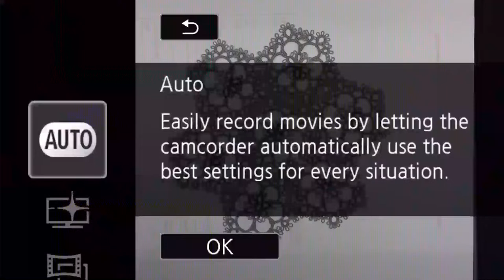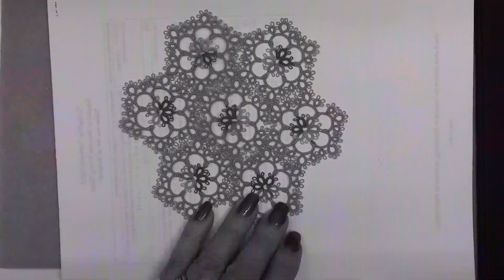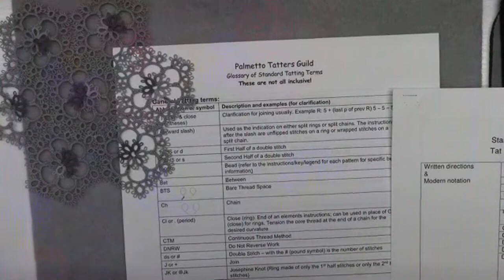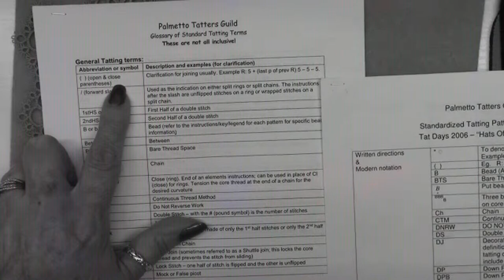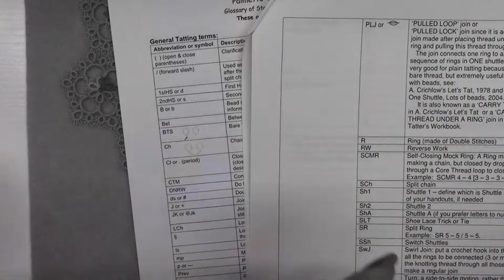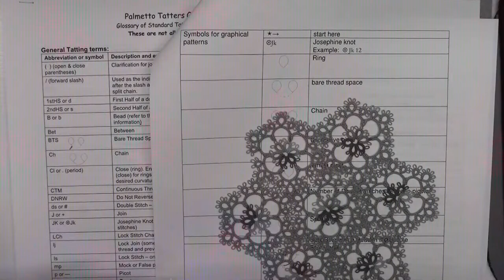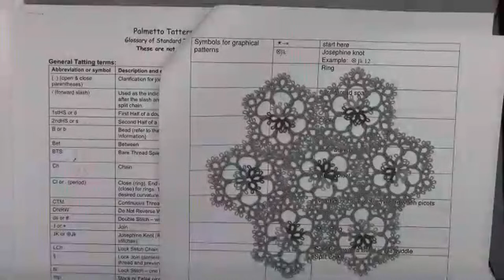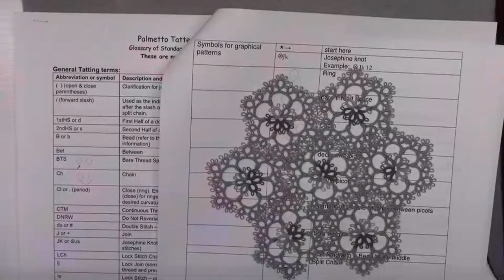Technique Tuesday 3/14/2023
Let's talk about terms. As the terms change over time things can get a tiny bit confusing to a new tatter and terms are something that every tatter needs to know and understand. We have many terms that mean the same thing and then terms that we look at and say what in the world is that. So today let's clarify some of those terms and get them right so when we look at a written pattern we don't have to shy away from it because of the language used in describing things.